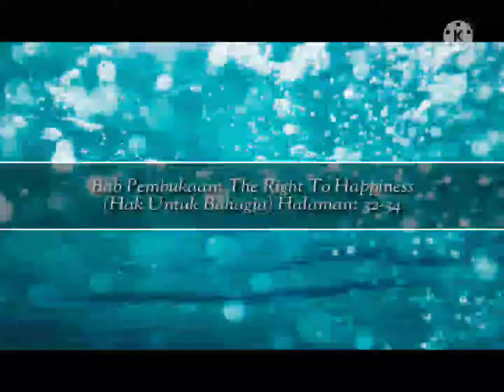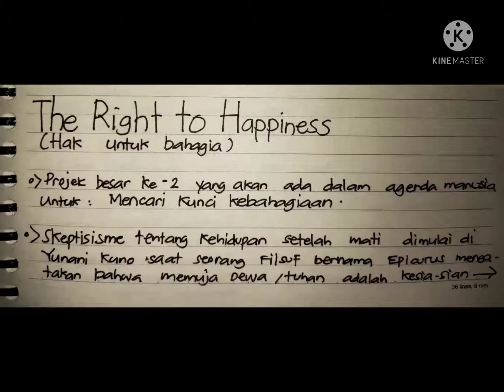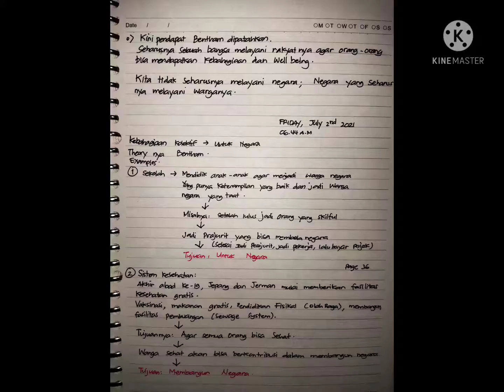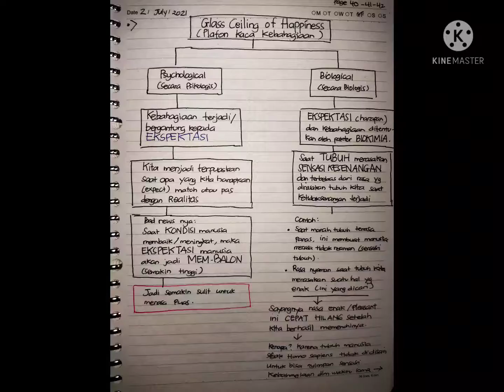Homo Deus: Bab Pembukaan: The Right To Happiness oleh Yuval Noah Harari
Bab pembukaan dengan sub-bab The Right to Happiness atau Hak Untuk menemukan/mencari kebahagiaan adalah agenda Umat manusia berikutnya setelah Manusia berhasil menaklukkan kematian, menghilangkan perang, dan juga kelaparan.

Namun demikian, upaya mencari kebahagiaan ini ternyata begitu sulit dicapai. Mengapa? mari kita dengarkan apa keterkaitan antara Evolusi dengan sulitnya kebahagiaan dicapai.

Selamat mendengarkan.